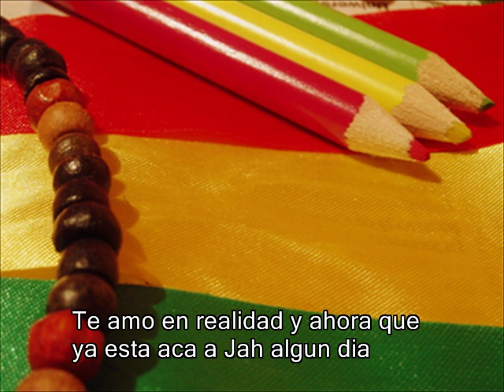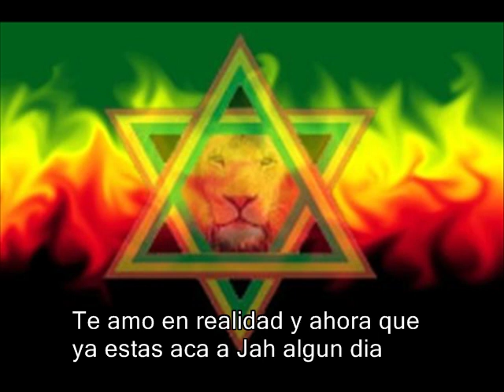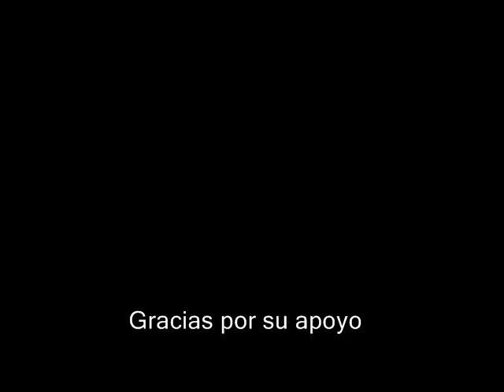VID TE AMO.mp4